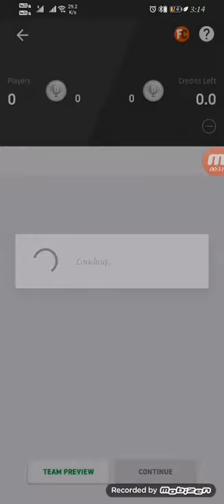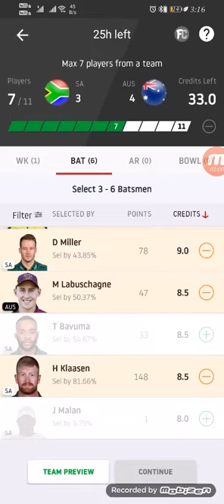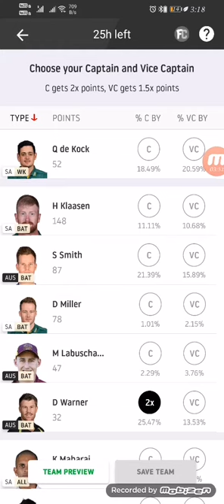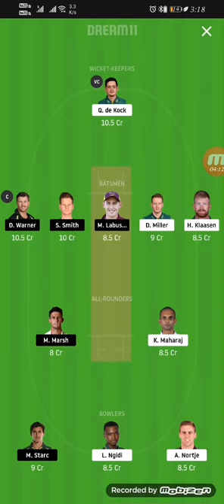SA VS AUS 2ND ODI DREAM 11 TEAM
SA VS AUS 2ND ODI H2H TEAM

SWAGAT HAI AAP SABHI KA HAMARE CHENNAL FANTASY SUPERB 11 PAR

Final team teligram chennal pe milega